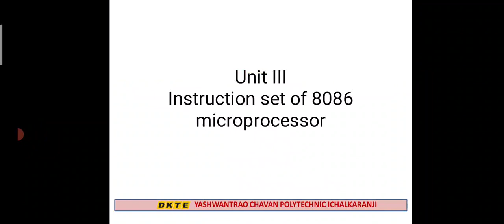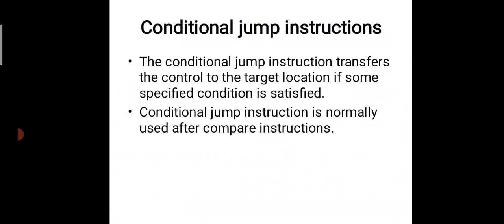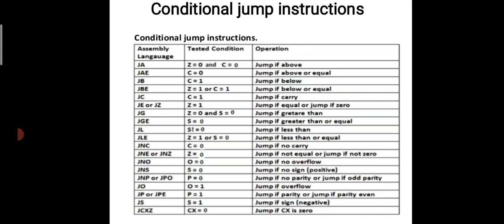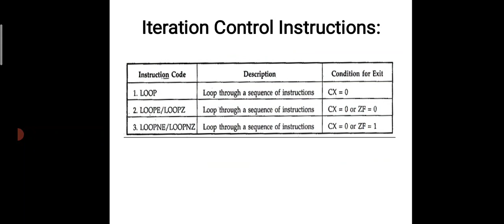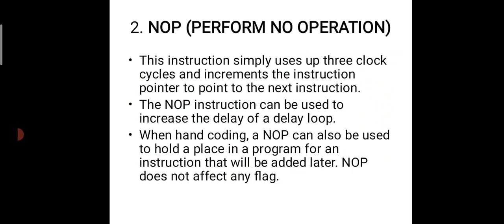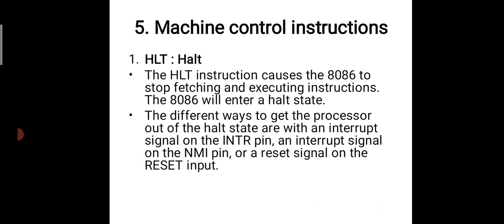Unit III Instruction set of 8086 microprocessor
Conditional branching instructions and machine control instructions